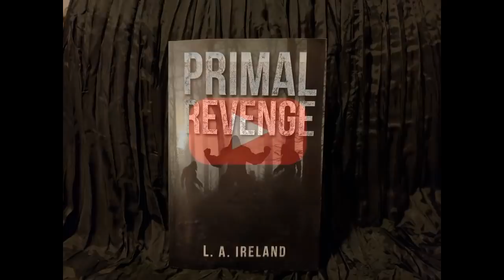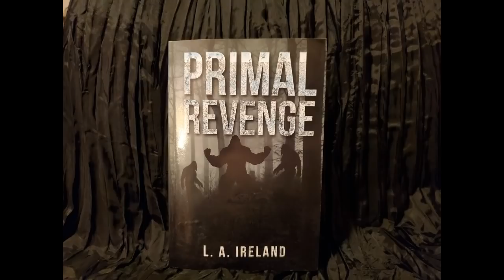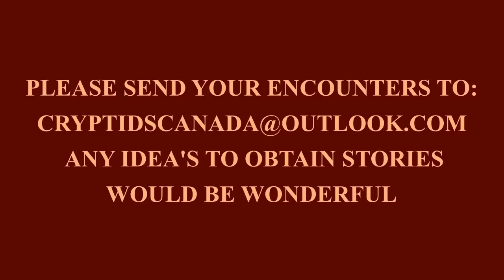EPISODE 223 CHAPTER 10 PRIMAL REVENGE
CHAPTER 10 OF MY PUBLISHED BOOK